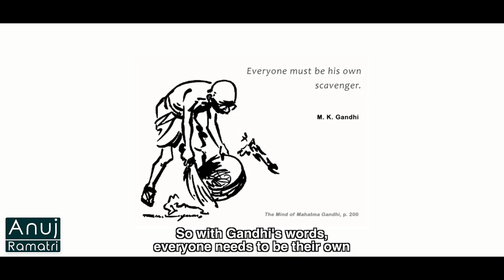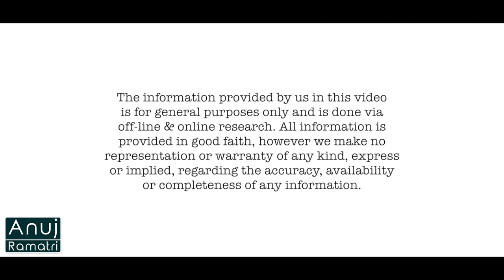The Man Who Started Plogging In India Ft. Plogman Of India | Anuj Ramatri - An EcoFreak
Ripu Daman Bevli is an environmentalist, and social activist. He has been referred as the Plogman of India for his contributions to the littering crisis in India and for introducing the concept of plogging to India.

So, join him on his revolutionary mission to clean our nation.
You can follow him on instagram and twitter at:- @plogmanofindia

Credits-
Script Writer: Tamanna Bhatt
Editor: Soumya Sidhant Tripathy
Social Media Manager: Bhavya Sharma
Channel Manager: Vivek Rajput